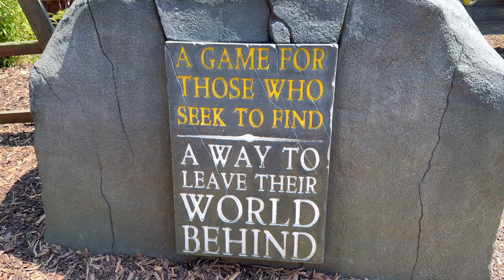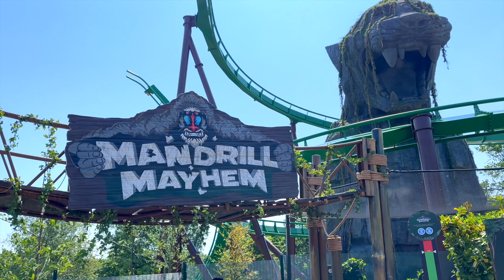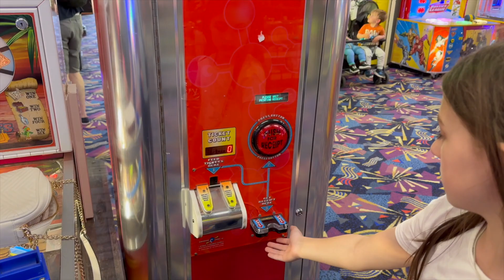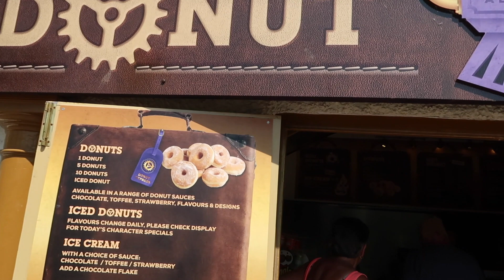Our first visit to World Of Jumanji at Chessington World Of Adventures June 2023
World of Jumanji at Chessington World of adventures

Ok so, our first day back at the parks... it didn't go to plan!

My brother came with us so we needed to hire a scooter, this is normally done up in the central hub. We got all the way up there to be told they've now moved it to the entrance where we first came in! doh!

World of Jumanji is amazing. Mandrill mayhem is a great addition to the park. The theming is this land is epic, I've never been so impressed with a bin! lol

This was a big wake up to get back in the swing of things, especially as we are only 70 days out from our next trip!

00:00 Intro
00:11 Welcome to Chessington
02:40 World of Jumanji
05:40 Arcade cool off
06:10 Ice cream and donuts!
06:51 Time to wrap it up